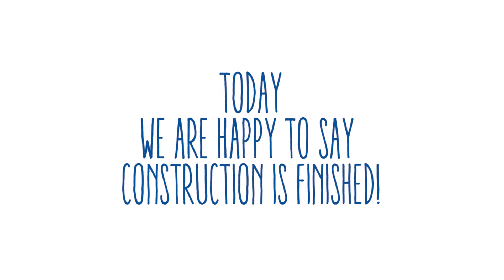15 Seconds or Less - Finished Construction!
We are proud to announce that we have officially completed construction on a new open air learning center in the Pantanal community of Nicaragua!